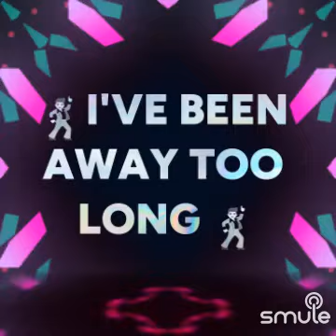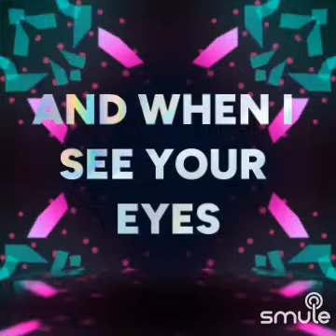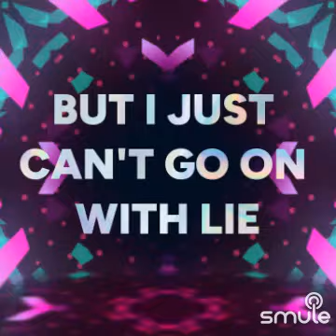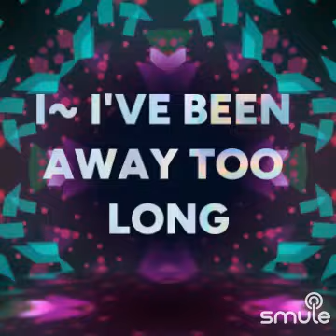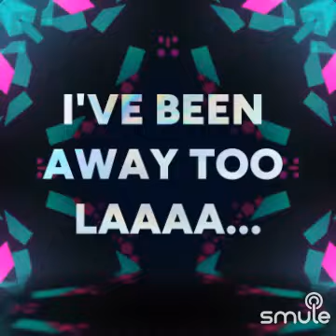I've been a way to long